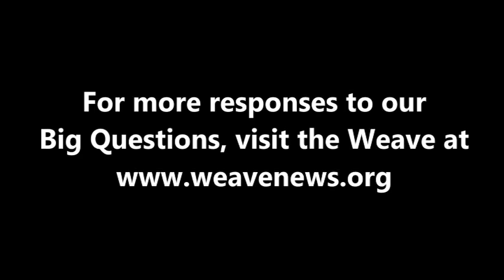Carlos Alberto - How should humanity respond to climate change?